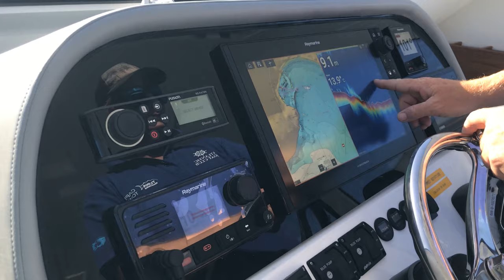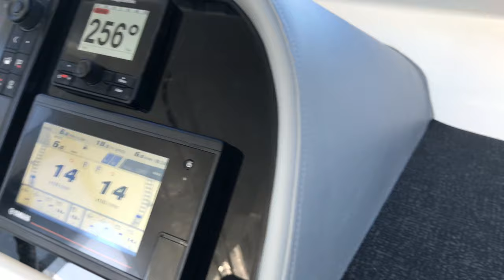A walk around the Magnum 36 Power Catamaran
The Magnum Power Catamaran range are highly customisable for a wide range of commercial and leisure applications and are very popular in  as sportfishing vessels.

This video takes a look around the Magnum 36 Power Catamaran Walkaround Model - on this particular vessel the owner has chosen the option of no doors.

The Magnum 36 was re-engineered from the original smaller Magnum models to allow for a greater water plane area. This is to primarily allow for an increased load carrying capability. Essentially the waterline length and the beam have both been increased, and the tunnel entry and exit zones have been modified.

In order to reduce overall weight, the method of construction has been altered to incorporate the use of foam sandwich construction for all items above the waterline.

The in house design brief was to improve on the performance and load carrying capabilities of the 32 ft hull. This has been accomplished and initial trials have returned performance figures that are an improvement on those anticipated. This hull is well suited to inboard power should customers favour this option. However it should be noted that the new generation, high capacity, high output, outboard engines provide favourable comparable fuel consumption figures when compared with inboard options.

The new Magnum 36, like its predecessors is built to endure the Cape of Storms. The hull has certain areas filled with high density foam, and the deck layout has been designed specifically to satisfy the needs of the serious fishermen. The walkaround cabin makes it possible to operate safely in a 360 degrees arc even in challenging sea conditions.

The catamaran hull provides excellent stability with a dry and soft ride. Particular emphasis has been placed on following sea performance as it is expected that these vessels will travel extended distances in open waters.

The cabin, which houses the main control station, offers comfortable seating with excellent vision to the aft deck and a clear 360 degree view of the surroundings through toughened tinted glass. A fully enclosed head is built into the port sponson, and the cabin is fitted with sliding doors. This offers improved security and added shelter from inclement weather.

The flybridge, which houses the dual controls, is accessed from the aft deck, and provides wrap around seating for up to five persons. A fixed bimini top provides protection from direct sunlight.